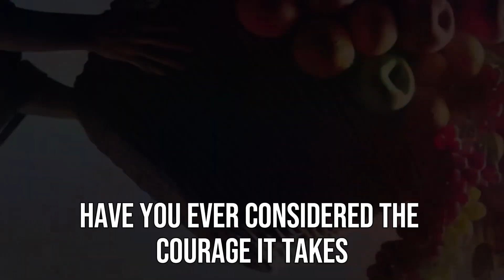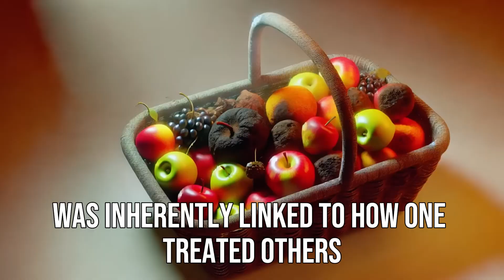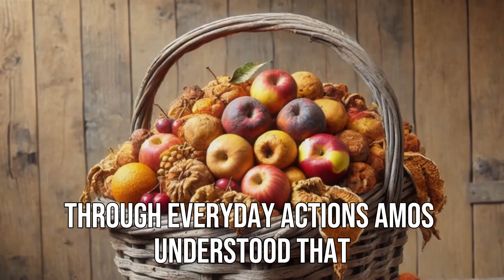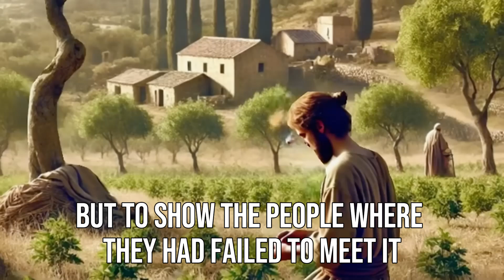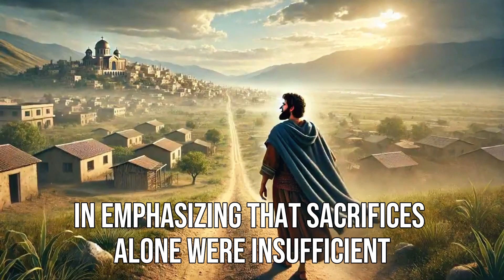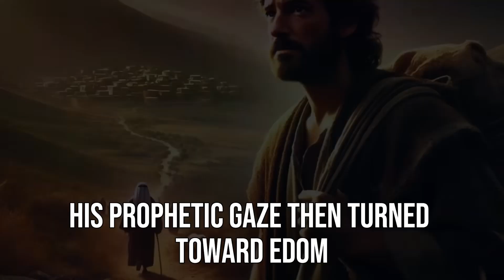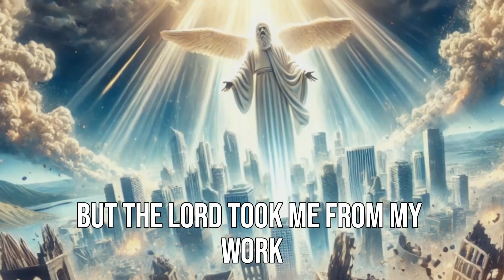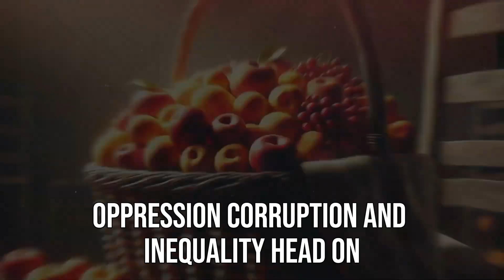Amos Reveals Shocking Truths About Speaking to Power!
In this captivating video, we dive deep into the powerful messages of the prophet Amos, exploring the urgent themes of social justice, divine judgment, and spiritual renewal. Set against the backdrop of ancient Israel, Amos fearlessly confronted the injustices of his time, delivering a clarion call for repentance and accountability. Discover how his profound words resonate even today, inspiring movements for justice and human rights.

Join us as we unravel the compelling confrontation between Amos and Amaziah, the priest who sought to silence him. What lessons can we learn from their clash? How does Amos’ message of hope and restoration remind us that God is always calling us back to a righteous path?

Don't miss this opportunity to gain insights that challenge and inspire! Click to watch, and let's explore the timeless wisdom of Amos together.